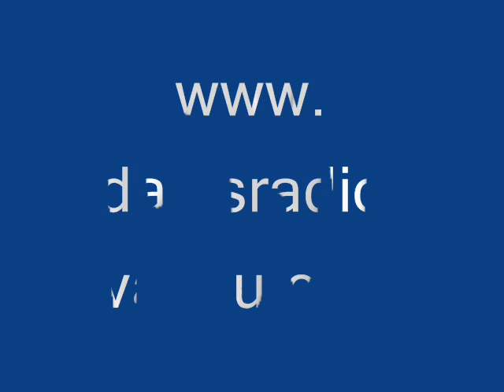DalesRadio | Jingles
A few dj's  from dalesradio, and a selection af jingles